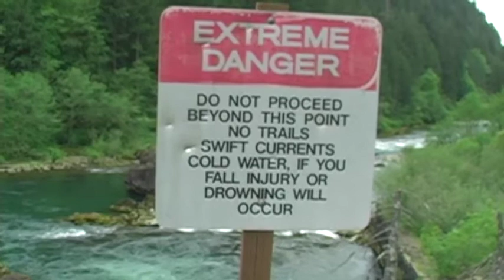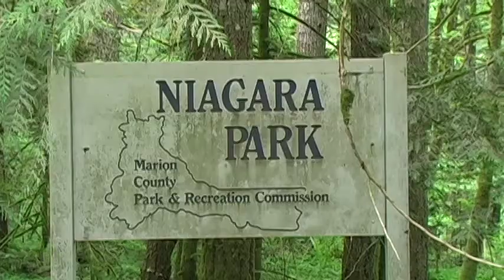Gates, Drowning 5-19-12 Nat Sound-1.mp4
This is B-roll from Niagara County Park, the area where the victims went in the North Santiam river, along with sound from Bob Thomas with the Chaplin service.